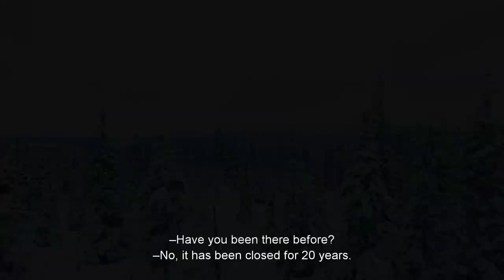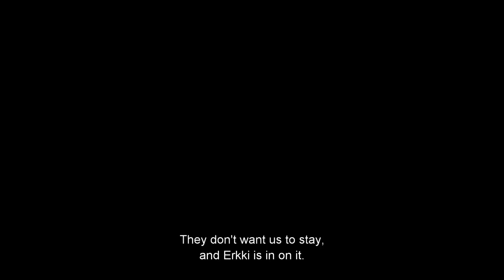BLACK LAKE (Svartsjön): Seizoen 1 | Official trailer | Lumière Series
Zweedse thriller van formaat!

Sinistere gebeurtenissen overvallen de jonge en ambitieuze Johan en zijn vrienden wanneer ze het Black Lake skigebied bezoeken. Afgelegen en verwaarloosd, is het resort al jaren gesloten. Johan gaat er met zijn vrienden heen, met de bedoeling om het resort te heropenen. Op de allereerste nacht wordt Johan's vriendin, Hanne, gewekt door een misselijkmakend bonkend geluid dat uit de kelder komt. Het mysterie begint: wie kan je vertrouwen? En wie overleeft...?